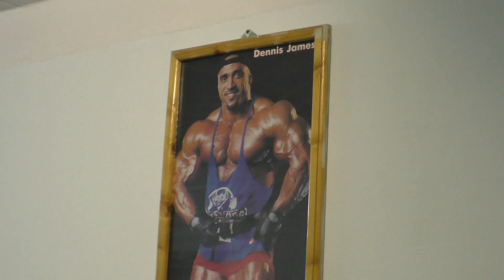Пауэрлифтерский зал в 12 школе города Сыктывкар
Сентябрь 2016  года